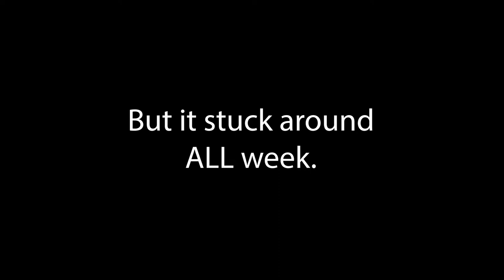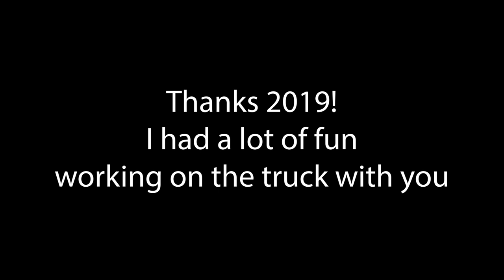Restoration Rewind!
This is what a years worth of work looks like in 9 minutes! Rolling my truck into the garage for the first time to reassembling the rear axle with all the steps in between.

Equipment( Updated 7/12019):

   Big Rig:
   Blackmagic Micro Cinema Camera
   Metabones .71 Speed booster
   10-18mm Canon EF-mount lens
   Smallrig cage and assorted parts
   Custom made 83W battery pack
   Display TBD

   Other equipment and software
   Voice-over: Rode NT1A Vocal Condenser
   Screen Capture: OBS
   Adobe Premeire
   Autodesk Inventor Professional
   Autodesk Simulation Mechanical 2018